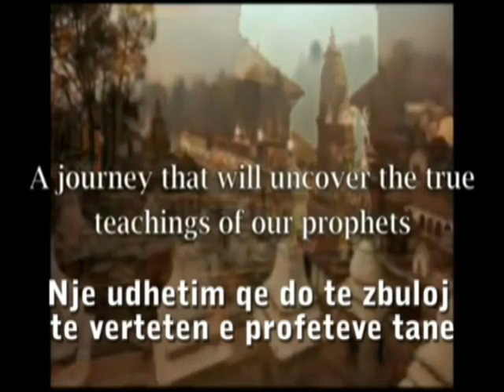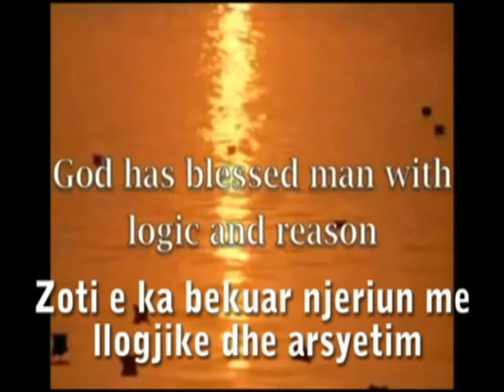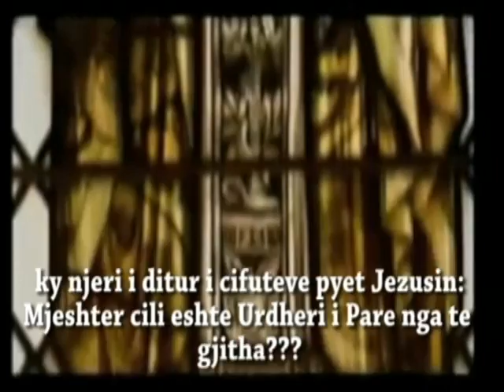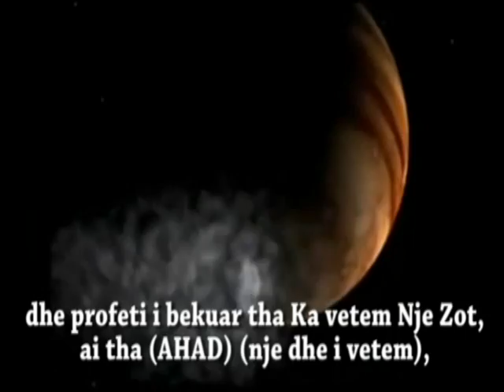Libri Hyjnor pjesa 1/10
Një Zot - Një Mesazh. Kjo seri do të paraqesë dëshmi hyjnore nga Krijuesi ynë, kjo do të zbulojë të vërtetat tronditëse, si dhe përpjekje për të siguruar dritë, urtësi, udhëzim, dhe unitet për ata që e kërkojnë atë. Shpresoj që t'ju pelqeje "Libri Hyjnor".